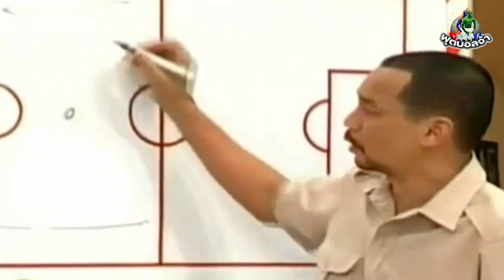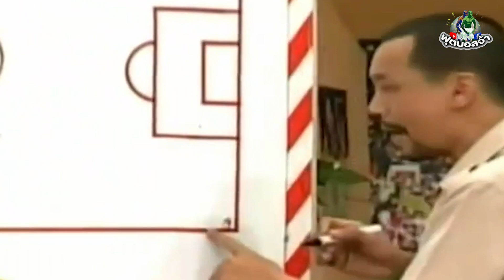5 ตัวเต็งกุนซือคนใหม่ของ "นิวคาสเซิลยุคมหาเศรษฐี" !!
หลังจากการเทคโอเวอร์สโมสรนิวคาสเซิลของกลุ่มทุนซาอุที่นำมาโดย เจ้าชายมูฮัมหมัด บิน ซัลมาน มกุฎราชกุมารแห่งซาอุดีอาระเบีย ทำให้ ณ เวลานี้ นิวคาสเซิล กลายเป็นทีมฟุตบอลที่รวยที่สุดในโลกเป็นที่เรียบร้อย

และนอกจากนักเตะระดับโลกที่จะถูกดึงเข้ามาเสริมทัพอย่างบ้าคลั่งแล้ว อีกหนึ่งสิ่งที่ขาดไม่ได้เลยก็คือ กุนซือระดับโลก ผู้ที่จะมาเป็นหัวเรือใหญ่ของทีมที่มีบรรดานักเตะซุปเปอร์สตาร์คับคลั่งอย่าง "นิวคาสเซิลยุคมหาเศรษฐี"

โดยในวันนี้เราจะพาไปดู 5 ตัวเต็งกุนซือคนใหม่ของนิวคาสเซิล ซึ่งมันจะใครบ้าง และกุนซือแต่ละคนจะมีฝีไม้ลายมือโหดแค่ไหน ตามมาดูกันเลยครับ